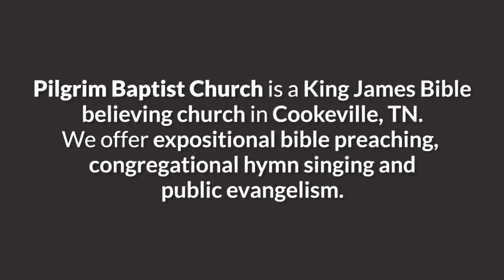Are the 10 Commandments re-stated in the New Testament? Part 1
🗡️ Sermon delivered at Pilgrim Baptist Church on Sunday, November 7, 2021, at 6:15 pm. 🗡️

This expository sermon goes through the 10 Commandments and how they are re-stated in the New Testament.

This sermon also draws out the distinction between Israel and the Church.